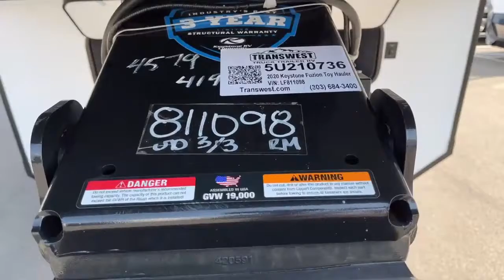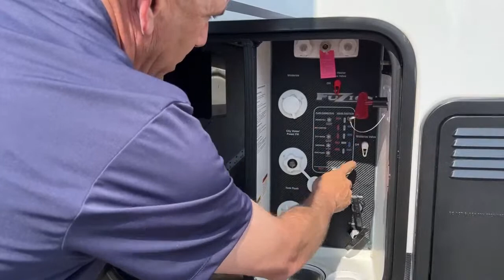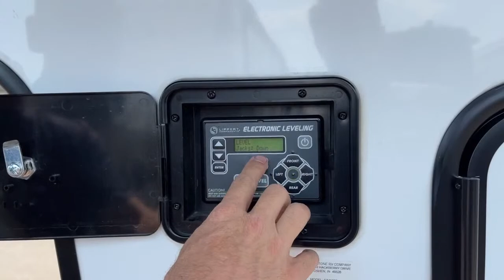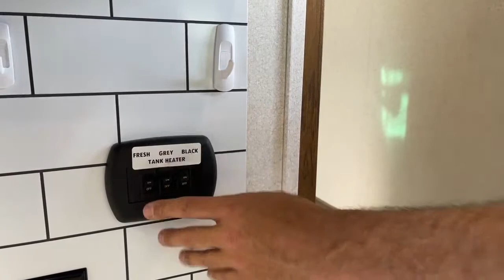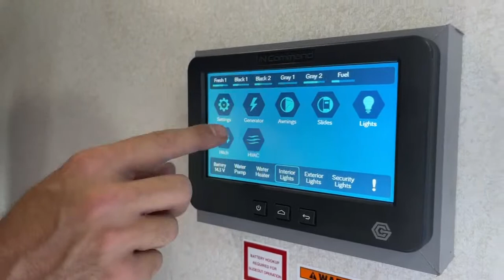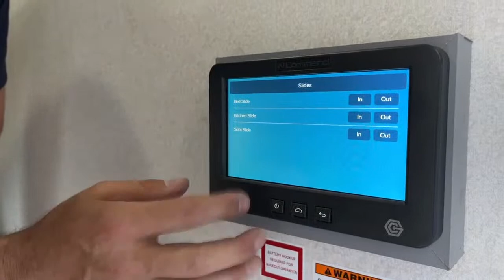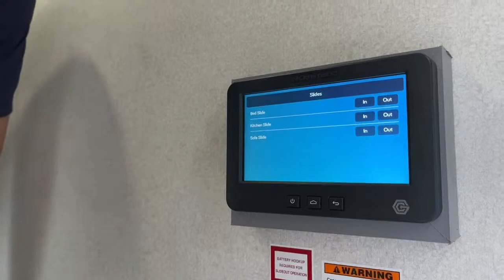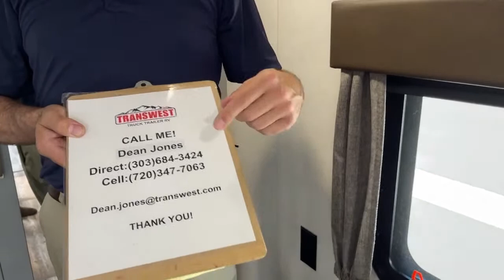2020 Keystone Fuzion Toy Hauler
DeanJonesTheTowablesGuy is showing a 2020 Keystone Fuzion Toy Hauler -5U210736 Live at Transwest Truck Trailer RV